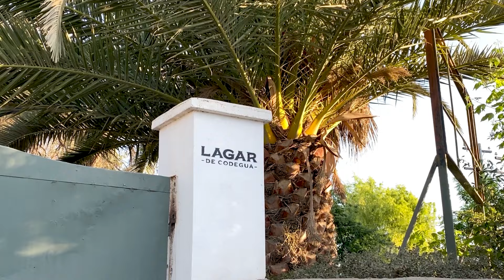QUÉ VISITAR CERCA DE SANTIAGO DE CHILE | CODEGUA 🌿 | La Gracia de Viajar #31 ✈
Después de 6 meses de cuarentena, volvemos a conectarnos con los tesoros que tiene Chile. En este nuevo capítulo conoceremos CodegUa, ubicado a 72 kilómetros desde Santiago. Esta zona de la Región de O’Higgins nos recibe como un lugar perfecto para conectarnos con la naturaleza.

A los pies de este Valle se escribió la historia de La Quintrala y aún podemos encontrar vestigios de su paso por este lugar.